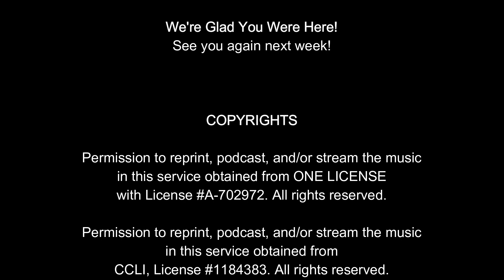April 16, 2023 Online Worship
The season of Easter continues. Today, Jesus meets the disciples with a peace beyond anything they could imagine.

We're glad you are here!

We invite you to follow along in today's bulletin, available
COPYRIGHTS

Permission to reprint, podcast, and/or stream the music

in this service obtained from